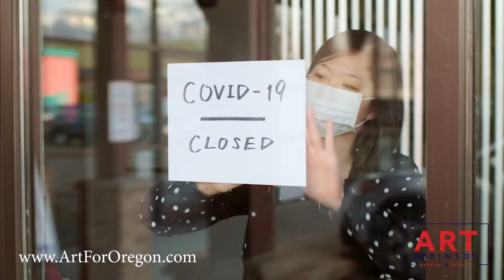Art Robinson - Preserving Oregon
You deserve a strong Conservative leader standing up for you in Salem, to protect your liberties.  Art Robinson for Oregon Senate.